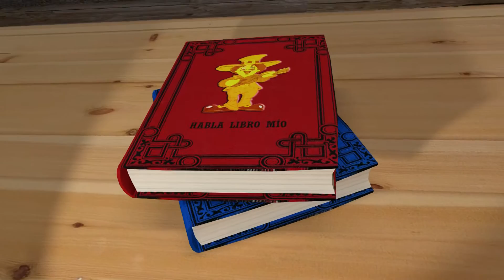Juan Pestañas, Habla Libro Mío 041: Primavera